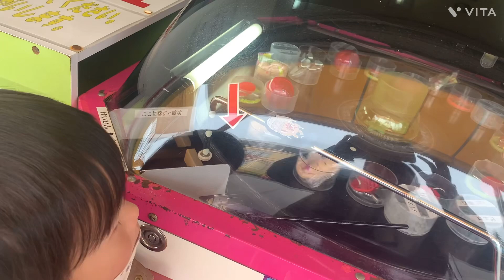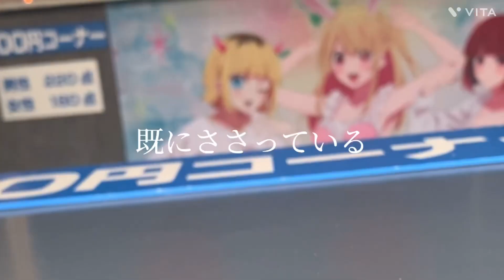大急ぎで遊園地で遊ぶ多忙すぎる3歳児。【in城島高原】